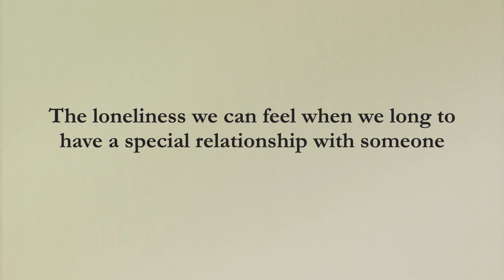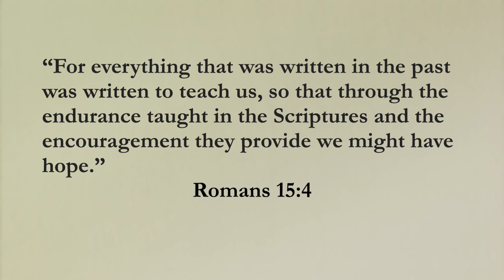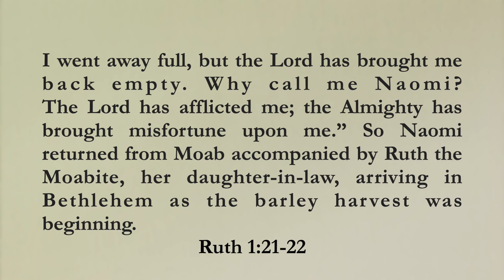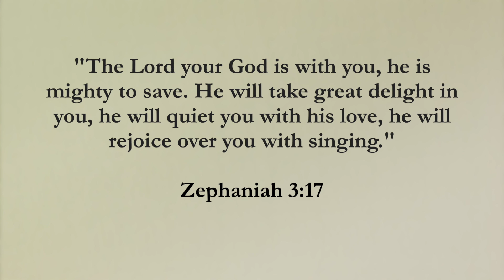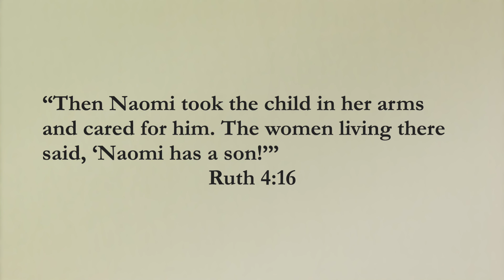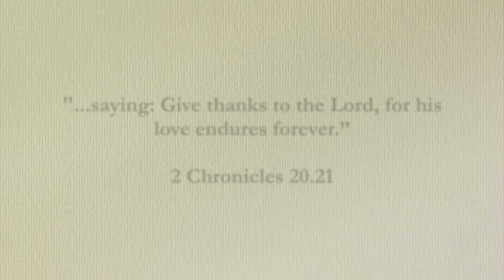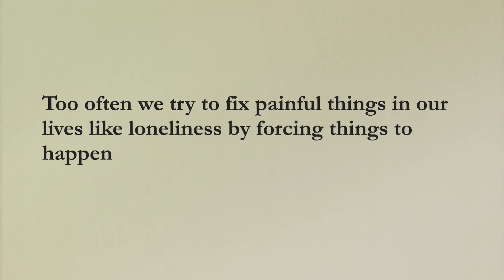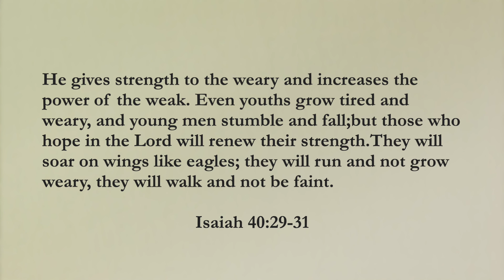When You Feel Alone HD 1080p